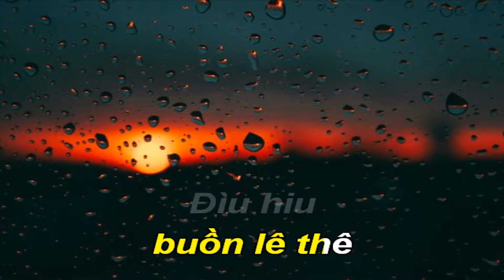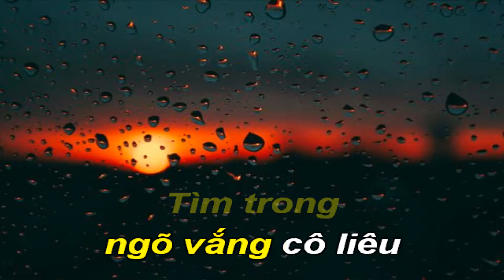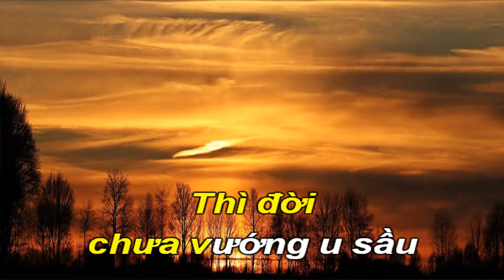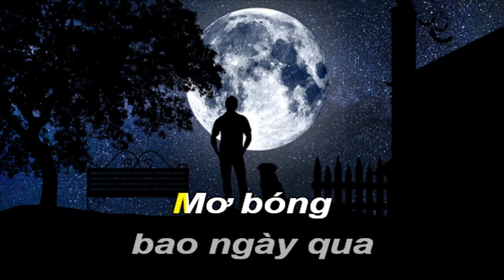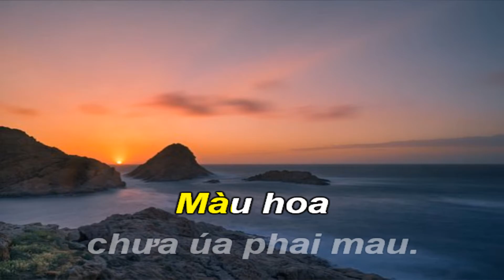Nếu Ta Đừng Quen Nhau - Karaoke Tone Nam - Quốc Hiệp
Huỳnh Anh (2 tháng 1 năm 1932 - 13 tháng 12 năm 2013) là nhạc sĩ, nhạc công nổi tiếng. Ông là tác giả của một số ca khúc được nhiều người biết đến như "Mưa rừng", "Kiếp cầm ca" và "Rừng lá thay chưa."
Huỳnh Anh sinh ngày 2 tháng 1 năm 1932 tại Cần Thơ, là con trai của nghệ sĩ Sáu Tửng, một người chơi đàn kìm nổi tiếng của nền cải lương miền Nam.
Năm 1947, Huỳnh Anh chính thức bước vào con đường âm nhạc với vai trò một tay trống trong một ban nhạc tại thành phố Đà Lạt. Từ đó cho tới năm 1957, ông là nhạc công cho những đoàn cải lương, các phòng trà ca nhạc với các ban nhạc Philippines. Huỳnh Anh chơi được nhiều nhạc cụ, từ guitar, piano cho tới kèn, percussion.
Năm 1957, ông trở thành trưởng ban nhạc và là một tay trống lừng lẫy trình diễn ở nhiều phòng trà, vũ trường của Sài Gòn.
Ông mất hồi 15h ngày 13 tháng 12 năm 2013 tại San Francisco.